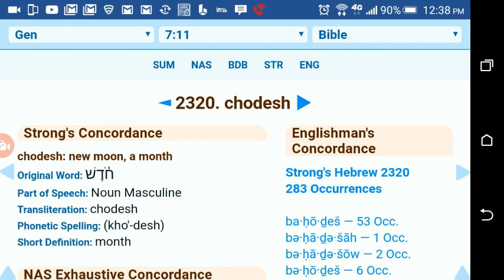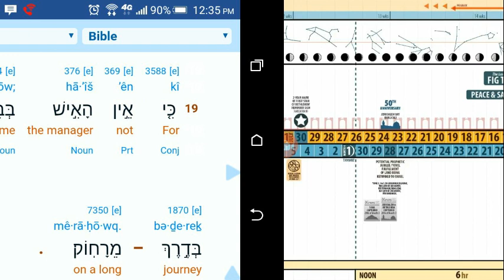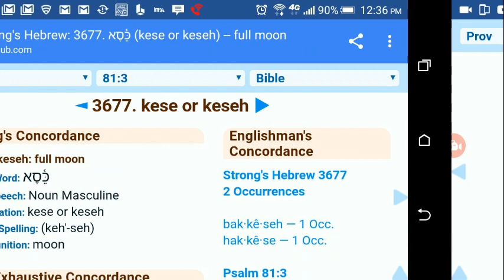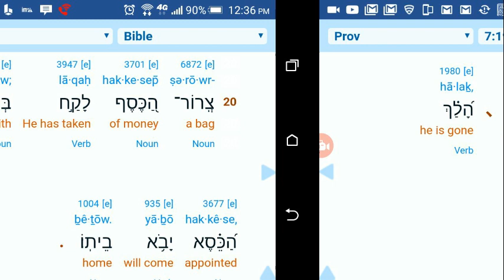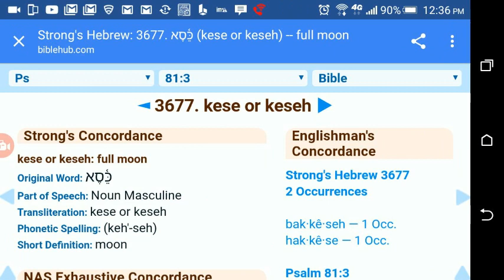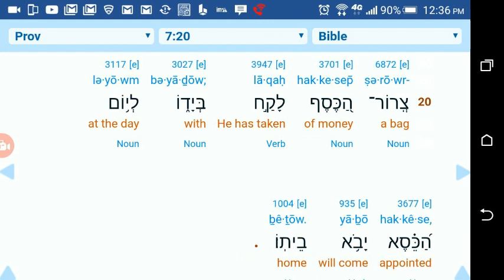HE WILL COME HOME ON THE APPOINTED DAY!!!!!!!! (APPOINTED DAY = FULL MOON!!!)!!!!!!!!!!!!!!!!!!!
3677... FULL MOON... ONLY 2 OCCURRENCES IN THE BIBLE!!! AND ITS TRANSATED SOLEMN FEAST AND APPOINTED DAY!!!

Proverbs 7:19

Proverbs 7:20

3677 KESE OR KESEH... FULL MOON